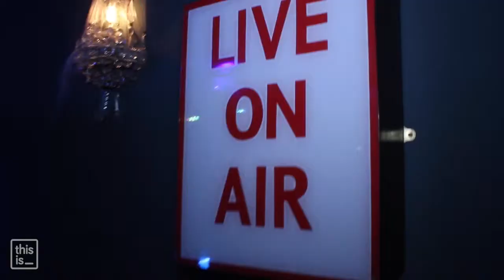Freaky Blinders Halloween Promo Video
Video by: CreativBuzz / Ash Lomas / Dene Sonnessa

This is__ Halloween special - Freaky Blinders.
Portslade Warehouse - Circle Art Centre (BRAND NEW VENUE).

The This is__ crew and their resident Codesouth.FM radio show hosts are set to introduce a nightmarish showcase of House music & 3D holographic visual madness in a brand new warehouse/theatre venue.

The outskirt of Brighton, at Circle Art Centre will be the gathering for Halloween’s House music dance scene.

-Enzo Siffredi
-Codesouth.FM radio show hosts.
-3D holographic visual experience (Pepper's ghost).
-1920's Freaky Blinders dress code.
-Freaky fx make-up artists.
-House music grooves from start to finish.
-400 capacity warehouse.
-Portslade’s industrial estate.